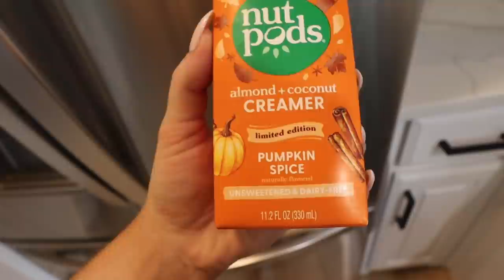WHAT I EAT IN A DAY | healthy, balanced & realistic